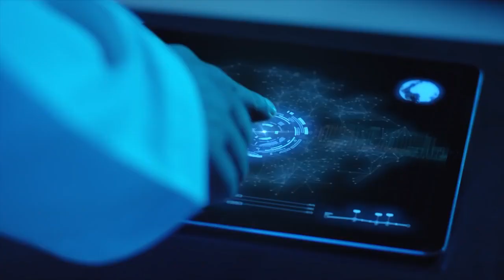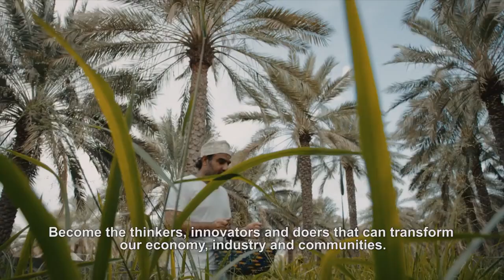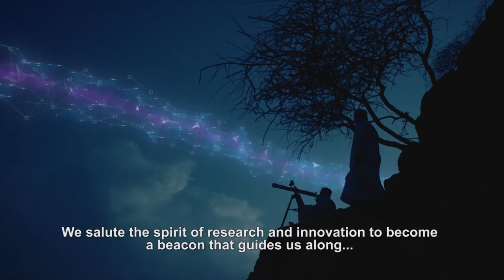The Research Council 10th year Anniversary film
Client: The Research Council, Sultanate of Oman
Agency: OHI Leo Burnett
Creative Director: Vinu George
Account Manager: Benny Thomas
Production House: Talking Pictures Productions
Executive Producer: Sanjay V. Kapoor/Ali Alkasbi
Director: Anish Babu Verghese
Producer: Arun Mukundan
Director of Photography: Unnikrishnan C.B
Art Director/Graphics Design: David Tiongson
Marketing Director: Mayur Shah
Editor: Ana Torres
Music Composer: Alan Fullarton
Sound Engineer: Joseph Pereira
Gaffer: Umesh Shankar/Bigulnath C Kuniyil
Graphics: Vendran Rapo/Farooq Shaikh
Compositing and additional graphics: Vendran Rapo/Farooq Shaikh
Production Assistant: Sohail Noor